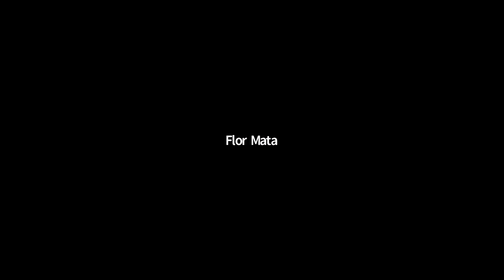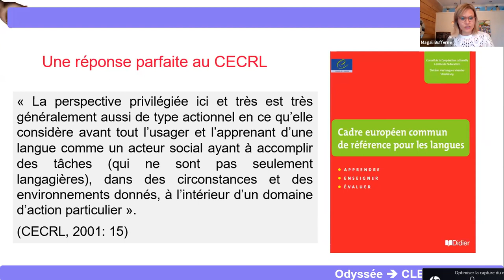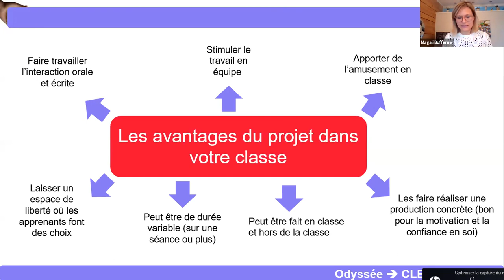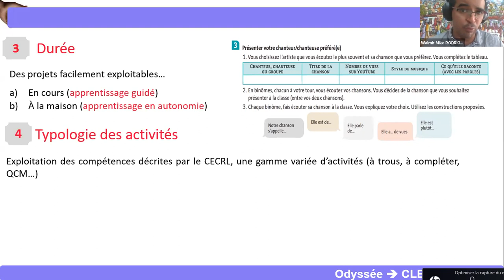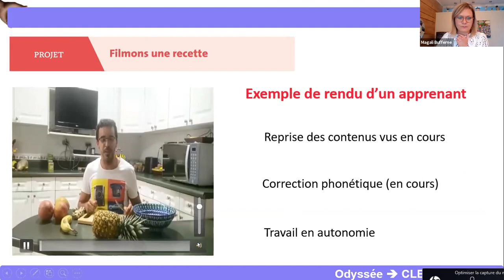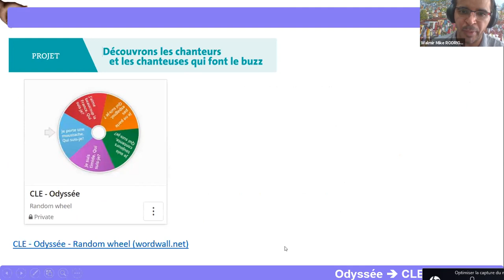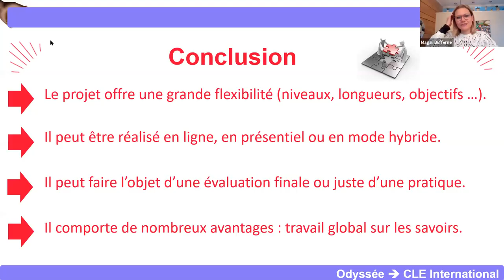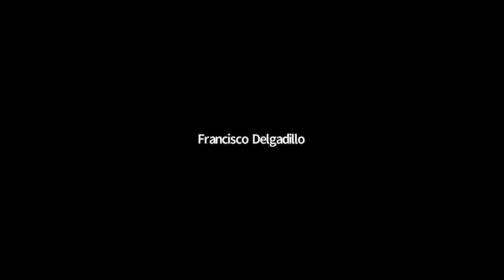Webinaire " Enseigner le FLE avec le projet " en partenariat avec les éditions Cle International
Presentateurs : Magali Dufferne et Walmir Mike Rodrigues